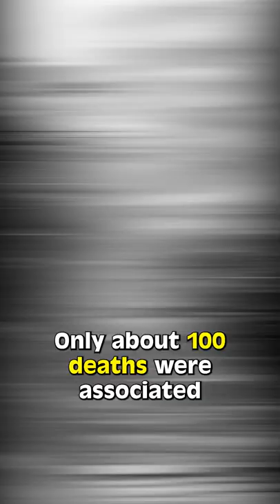This Is What Happened To People Who Decided To Stay In Chernobyl